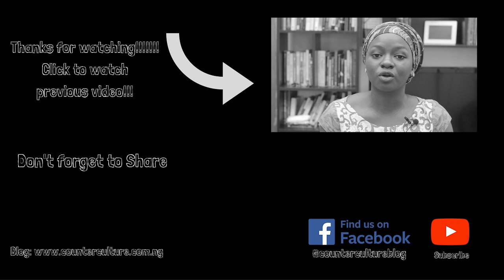How to share your faith for beginners || Give a cup of water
Jesus made a difference with just a cup of water. I hope and pray that we receive the strength and courage to be Christ in the midst of the earth.

Bible References:
John 4: 7 A woman from Samaria came to draw water. Jesus said to her, “Give me a drink.”

(I would encourage we read the whole of the Chapter)

Matt 10:40-42 MSG translation
“We are intimately linked in this harvest work. Anyone who accepts what you do, accepts me, the One who sent you. Anyone who accepts what I do accepts my Father, who sent me. Accepting a messenger of God is as good as being God’s messenger. Accepting someone’s help is as good as giving someone help. This is a large work I’ve called you into, but don’t be overwhelmed by it. It’s best to start small. Give a cool cup of water to someone who is thirsty, for instance. The smallest act of giving or receiving makes you a true apprentice. You won’t lose out on a thing.”

It's all about Christ. None of us and ALL of him!